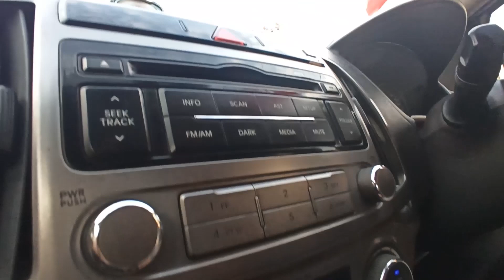MY FIRST CINEMATIC MOBILE VIDEO!!!!!